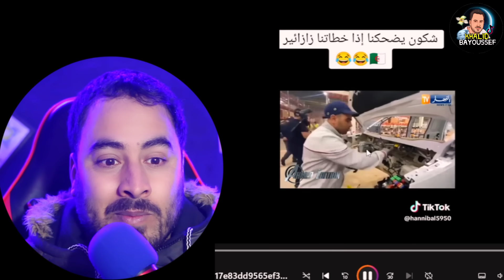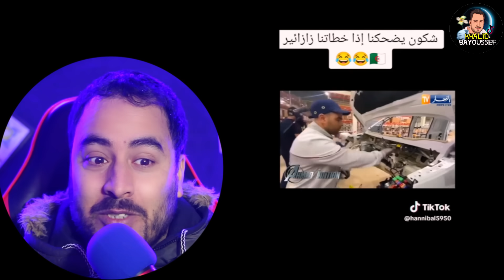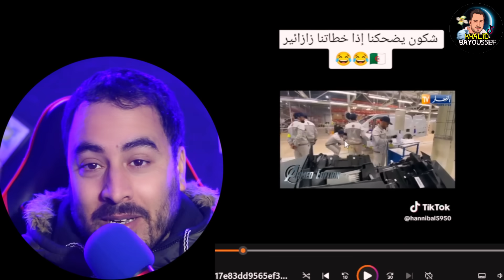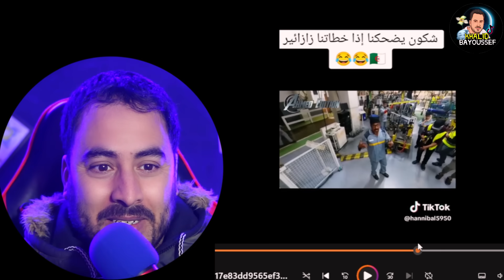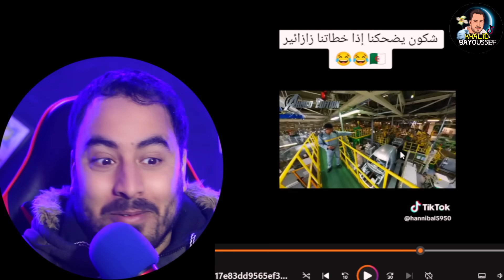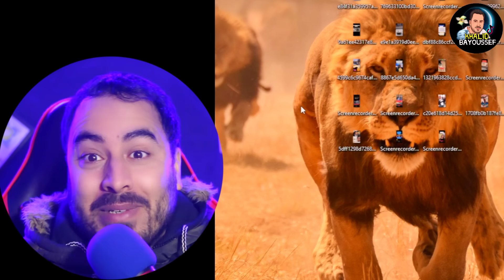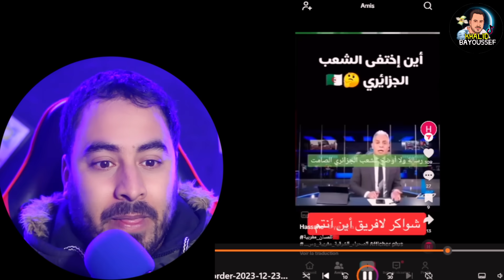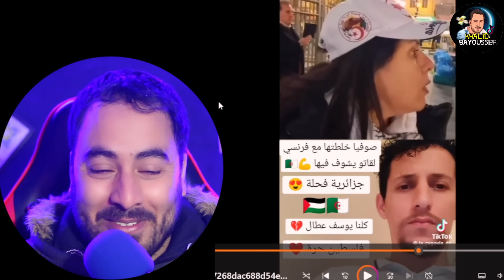صوفيا بلمان ضحكو عليها مغربيات في فرنسا ههه